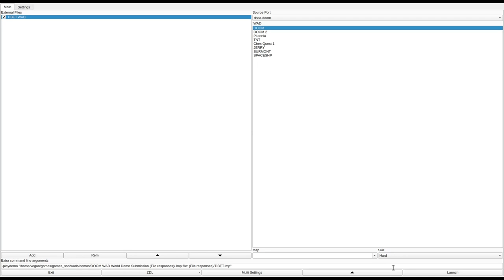DOOM 1 - TIBET.WAD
called "TIBET.WAD" in the /idgames FTP.
created by Keith Sheehan on June 5th, 1994.
from the .txt file included with the WAD:
"The troops the UCA sent into the Tibetan base failed to get past the helipad. Therefore it's up to you to crawl in through the caverns upon which the base was built. Within the caverns is a deserted monestary where the scientists, working at the base, have been testing with radioactives. Your job is to find out what happened in the base and TAKE IT BACK !"